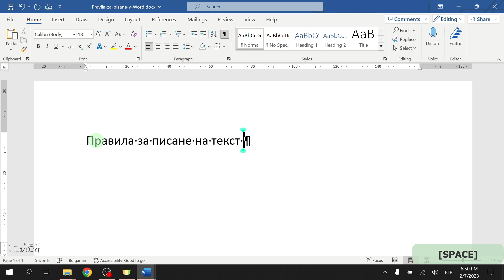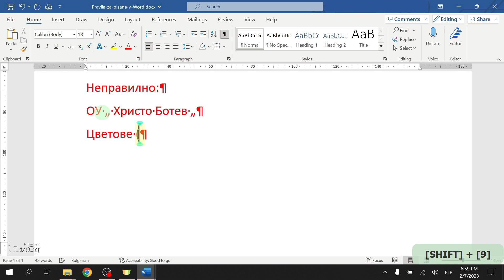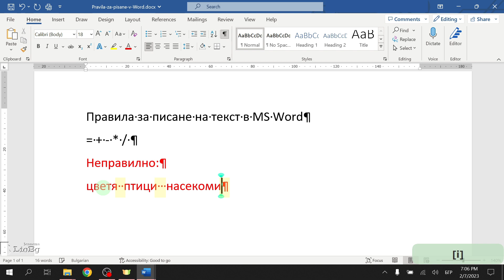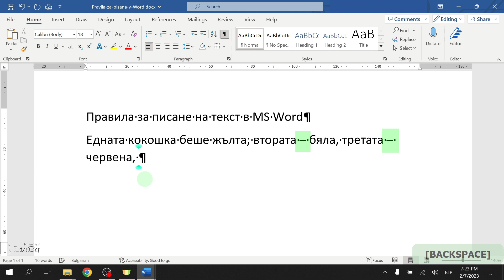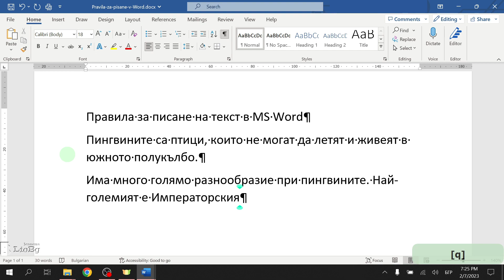MS Word, Правила при въвеждане на текст | Text input rules